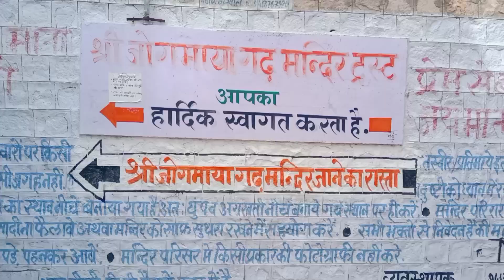Darshan of Shri Jogmaya Gadh Mandir, Barmer, Rajasthan//Old Watch Tower of Barmer Fort // 🚩🚩🇮🇳🛕//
Hello friends.

This Temple is situated on the outskirts of the Barmer City, District Barmer, Rajasthan.

History & Architecture of the Temple:
The Temple is located on the top of a hill at a height of about 500 feet and is approachable by a flight of 361 steps. It is dedicated to Goddess Yogmaya, the illusionary power of God and the Sister of Lord Krishna.

Yogmaya is sister of Lord Vishnu. She is secret power of Lord Vishnu. Lord Krishna ordered Yogmaya to transfer soul of child from Devaki to Nand’s second wife Rohini & herself seated in Devki’s womb. We know that when King Kansa tried to kill baby she flew in sky & told him that his killer has already taken birth somewhere.

Even today, the lightening which we see in sky is Yogmaya who becomes active on seeing black clouds.

Address:Barmer,,
Jogiyon ka Vass, Barmer, Rajasthan 344001

 City: Barmer

 State: rajasthan

 Country: India